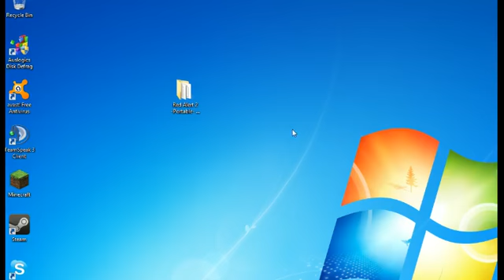Skyblock #2 - w/Candy & LowerFormOfLife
Minecraft Sky Block Featuring: LowerFormOfLife & CandyPoot
Failing at the start but we got back.

Want to see my website?
Why not follow me on Justin.tv? Music by Jakk